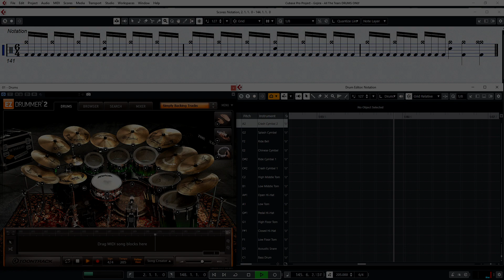Gojira All The Tears DRUMS ONLY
Here are the drums for All The Tears by Gojira.

MIDI available for purchase.

Tempo = 203bpm

This is a re-creation of the drums and not pulled from the actual track.

Comment to request a song

Products Used:
Toontrack EZDrummer 2 ( Metalheads and Metal! EZX )
Steinberg Cubase Pro 10.5
Focusrite Scarlett 18i20 (2nd Gen)
2X Yamaha HS7 Active Studio Monitor